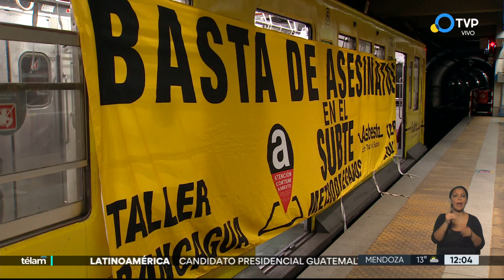Trabajadores del Subte: "Les explicamos a los usuarios los riesgos que tenemos por el asbesto"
Roberto Pianelli, secretario general del sindicato de AGTSYP habló tras finalizar una nueva medida de fuerza en todas las líneas del Subte y reclamó respuestas por parte de EMOVA, la empresa concesionaria del servicio y el Gobierno de la Ciudad de Buenos Aires.